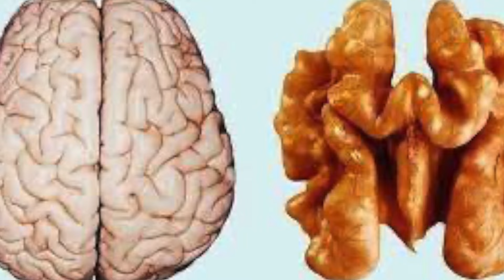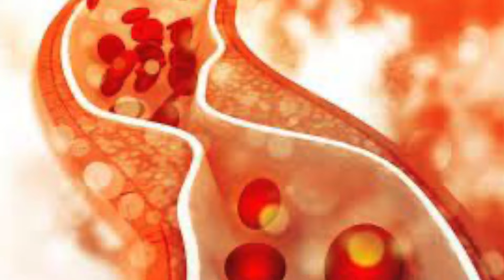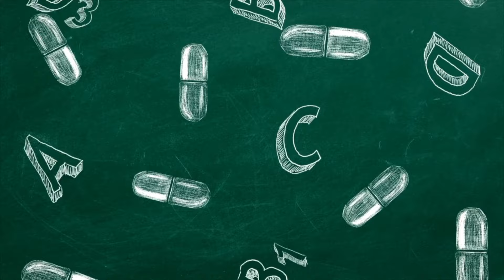Walnut Benefits: खाली पेट अखरोट खाने के 5 आश्चर्यजनक फायदे | अखरोट खाने के फायदे और सही तरीका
DR.MANDEEP DAHIYA
(MD-Medicine,eh.)cancer
B.H.M.S,D-PH,H.M.O-ABH